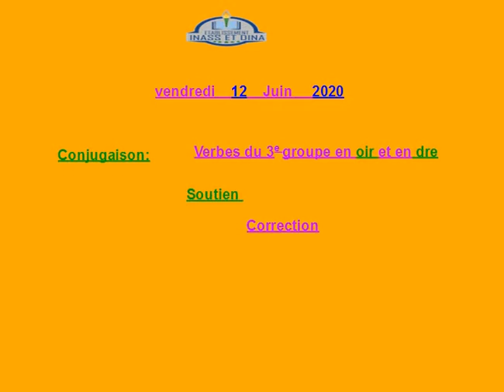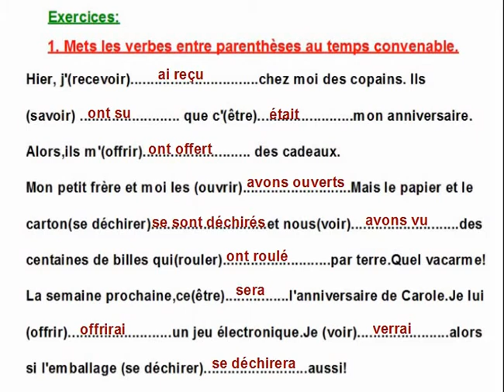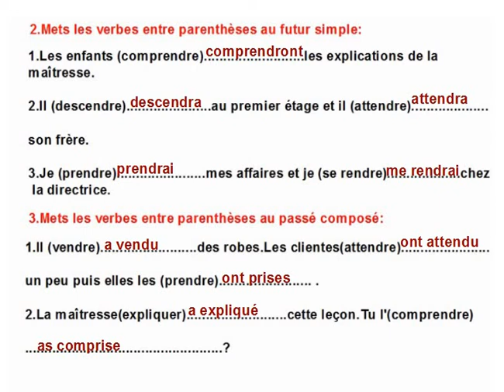الخامس ابتدائي ـ اللغة الفرنسية 12/6